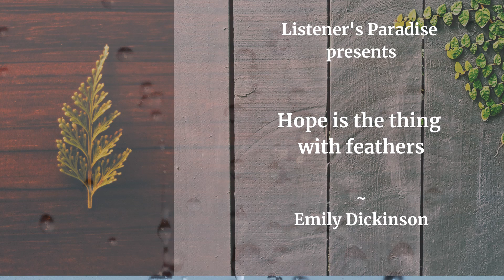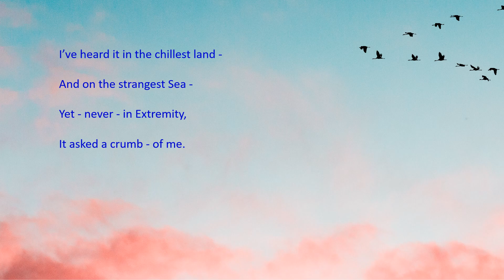Hope is the thing with Feathers || Emily Dickinson || Inspirational English Poem || Daily motivation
Emily Dickinson was an American poetess who composed the poem - Hope is the thing with Feathers;  in the early 1860s. This beautiful poem describes the likeness of "hope" to a bird. It is simple poetry that touches the heart of the listener.

For more such inspiring poems, keep tuned to the channel !!

Regards,
Listener's Paradise team